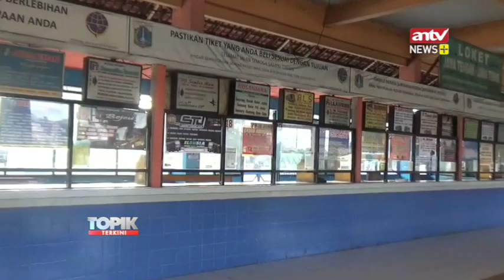Penurunan Penumpang Di Terminal Kampung Rambutan